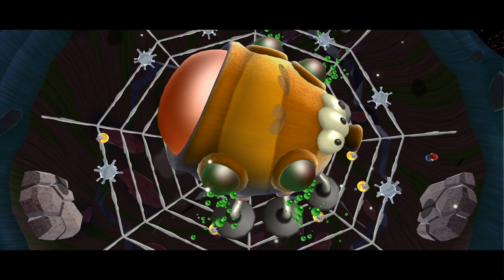Super Mario Galaxy - 10 - tarantula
alright, the relatively easy time I've been having might have built up some hubris, time to tune it down a bit